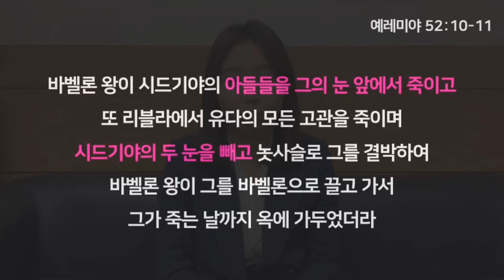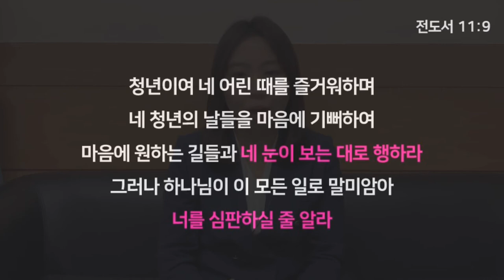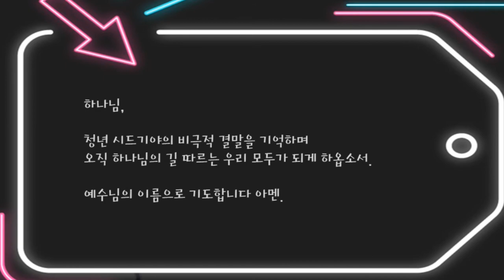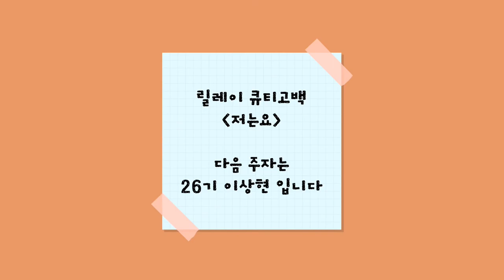[겟잇큐티] 10월 29일(목) feat.🌟재민이는언제큐티를할까요🥱😴😪🛌